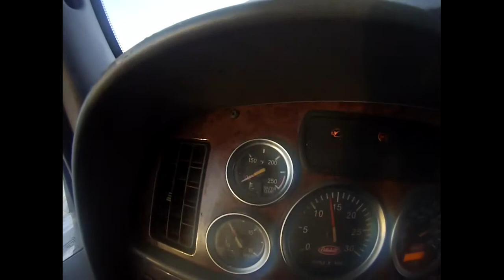trip 5 and on the way for trip 6. new york to kalamazoo, mi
we pick up in new York and del in Kalamazoo mi trip 6. then on are way to pickup trip 7 Holland, mi